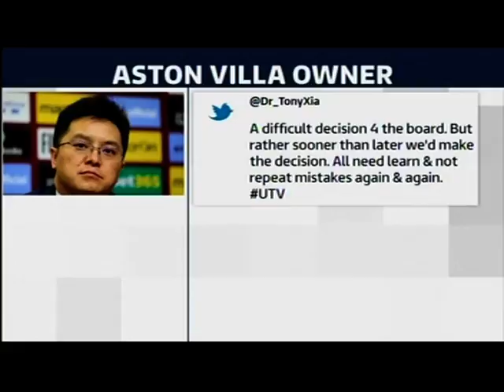Birmingham: Aston Villa parts company with Roberto Di Matteo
This piece first broadcast on 3 Oct 2016. Televised on UK's regional television ITV Central. Programme (Program) - ITV News Central